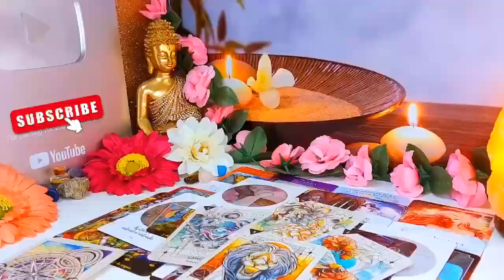CAPRICORN "Something Huge is Happening! Expect Results SOON!" SEPTEMBER 2024 Love Tarot Reading